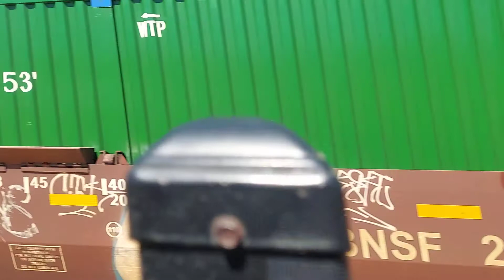NS 213 clears Spartanburg SC